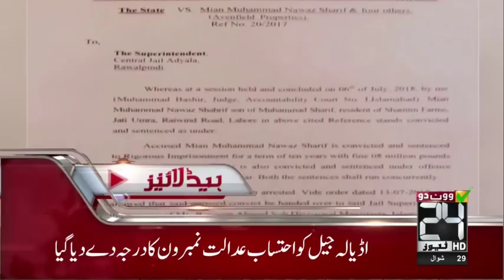News Headlines | 1:00 PM | 14 July 2018 | 24 News HD